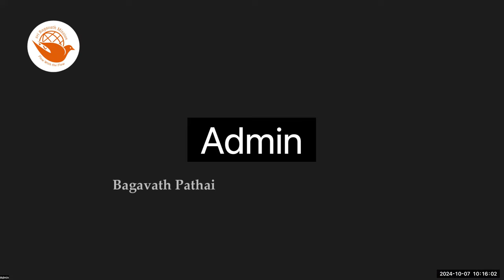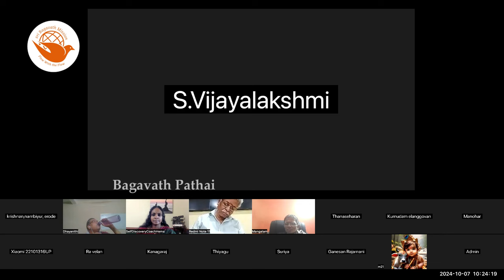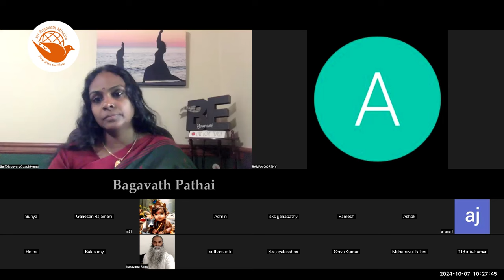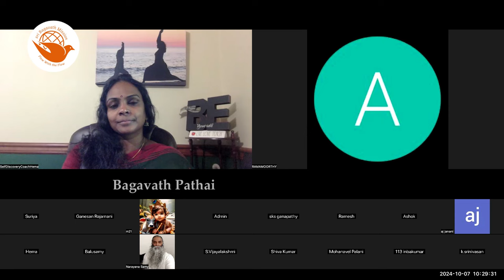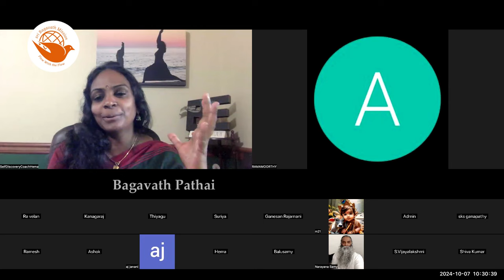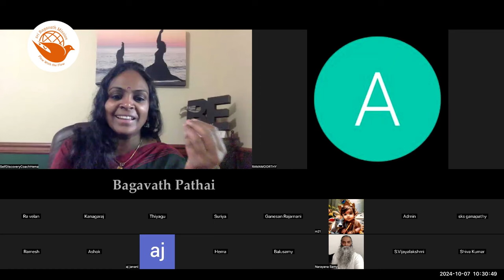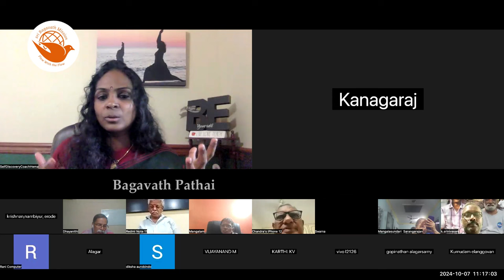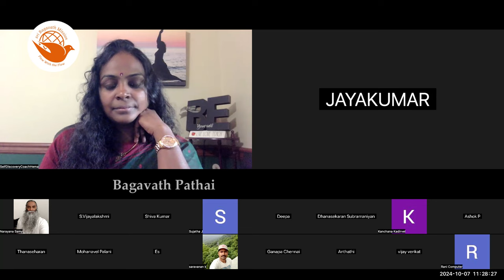LifePurpose Coaching with BagavathPath Hema Part 3 | Sri பகவத் ஐயா